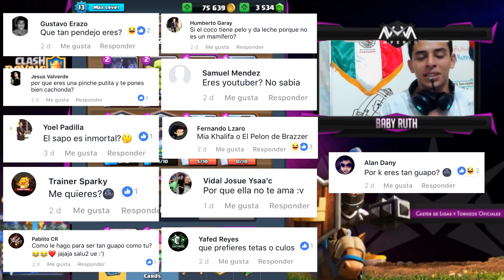Especial 2,000 suscriptores | Preguntas y Respuestas!